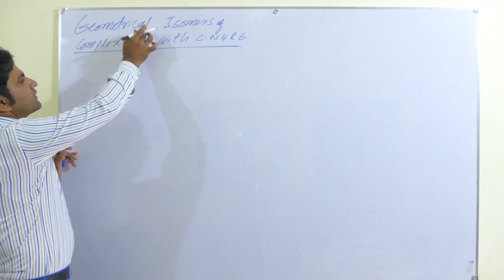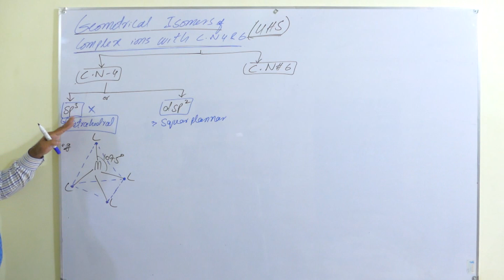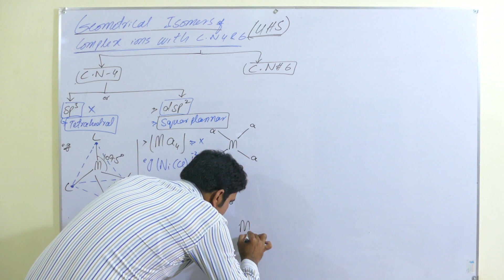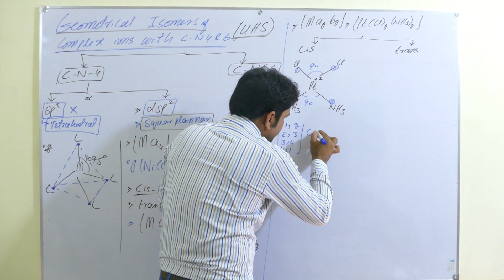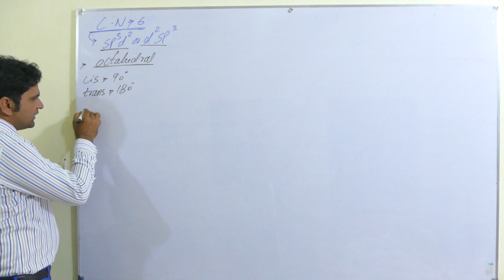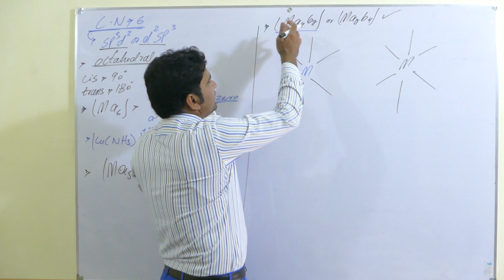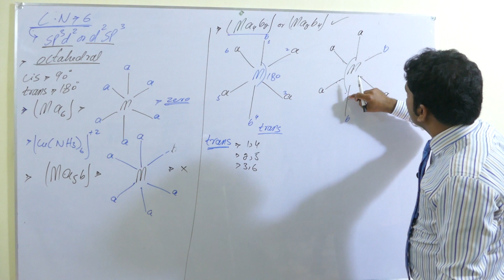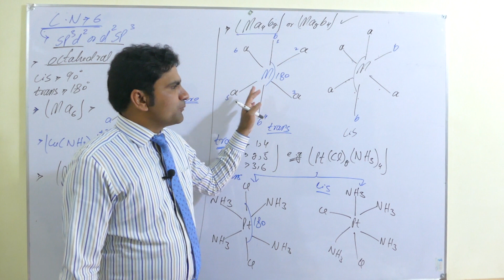Geometrical isomerism of complex ions with coordination number 4 & 6 | SAJID HUSSAIN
In this video, we explain geometrical isomerism (cis–trans and facial–meridional forms) in coordination compounds with coordination numbers 4 and 6. Using interactive LED visuals and 3D molecular structures, this lecture makes complex ion geometry simple and exam-oriented. Ideal for students preparing for FSc, MDCAT, NEET, JEE, NUMS, UHS, and ECAT.

What You Will Learn in This Video:
• Concept of geometrical isomerism in coordination chemistry
• Cis–trans isomers in square planar (CN = 4) complexes
• Cis–trans & fac–mer isomers in octahedral (CN = 6) complexes
• Identification tricks for MCQs and numerical problems
• High-yield examples frequently asked in entry tests
• Exam-focused tips for board exams & competitive tests

This lecture is perfect for FSc, MDCAT, NEET, JEE, NUMS, UHS, ECAT, and all entry test preparation.